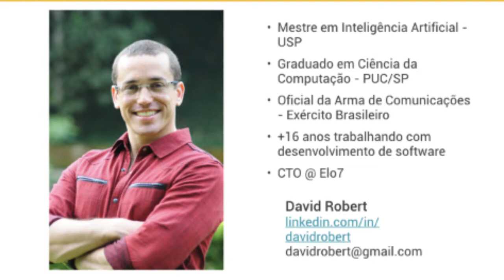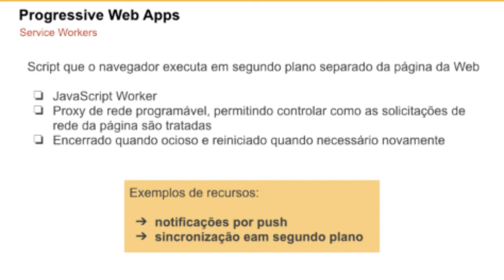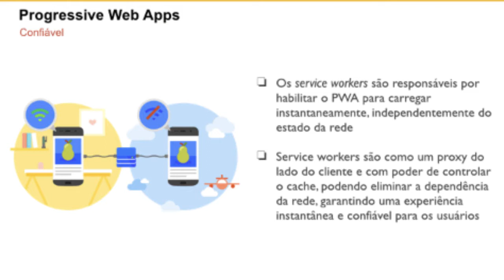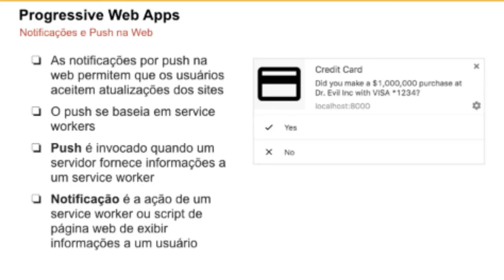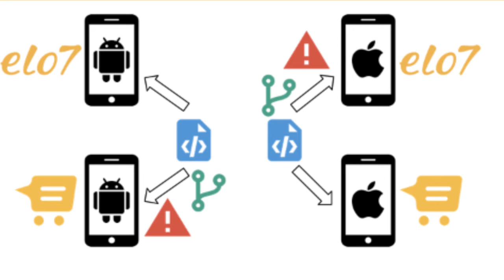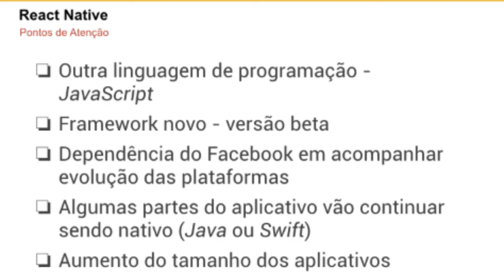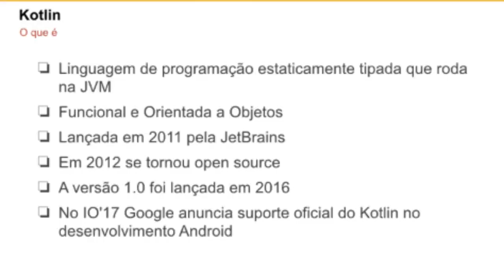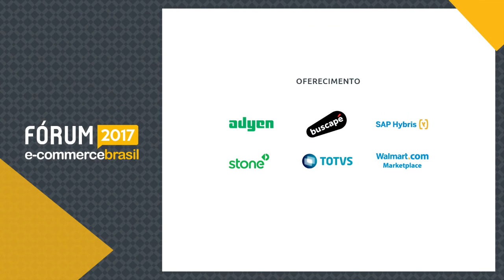O uso e efeitos de AMP e PWA - David Robert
David Robert - CTO, da Elo7, fala sobre O uso e efeitos de AMP, PWA e o fututo do desenvolvimento mobile com React Native e Kotlinno Fórum E-Commerce Brasil 2017.